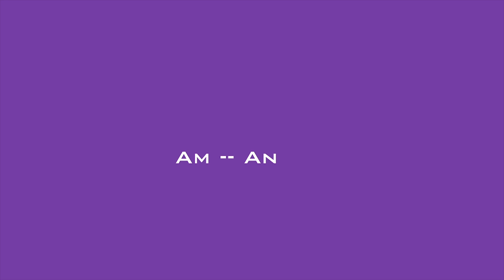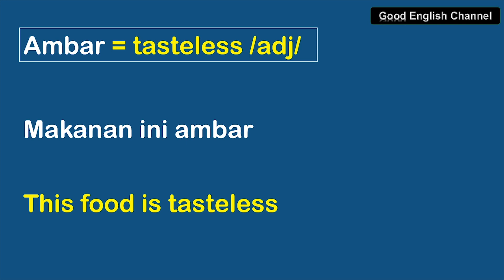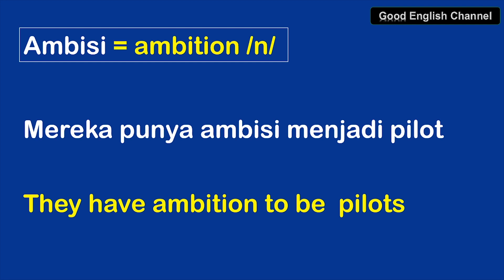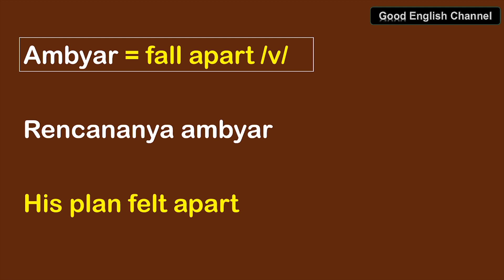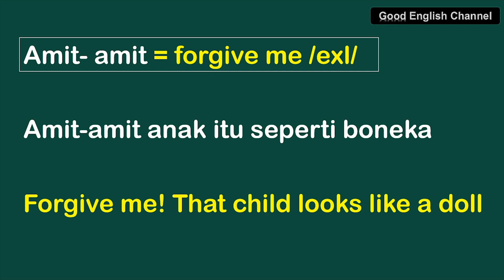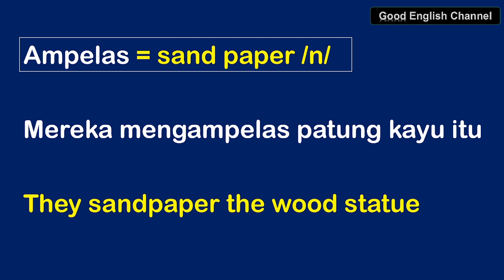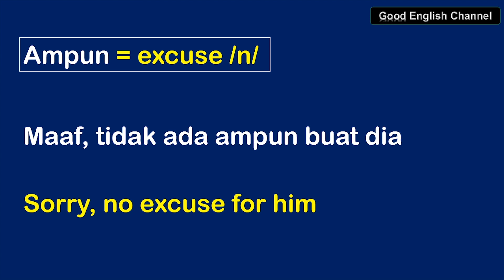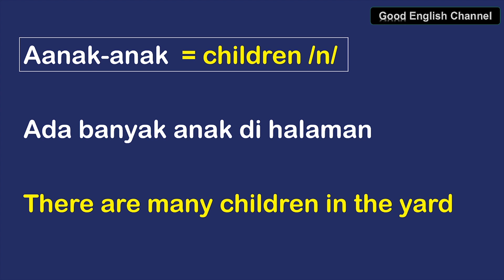BELAJAR BAHASA INGGRIS || MENGGUNAKAN BERBAGAI KOSAKATA || SUPER CEPAT DAN LENGKAP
Belajar bahasa inggris menggunakan berbagai kosakata untuk membangun kalimat agar berkembang kosakata dan kemampuan berbahasa melalui Belajar bahasa inggris dengan super cepat dan lengkap meliputi cara mendapatkan arti, cara membaca atau mengucapkan, cara menyusun kalimat sesuai aturan bahasa inggris.